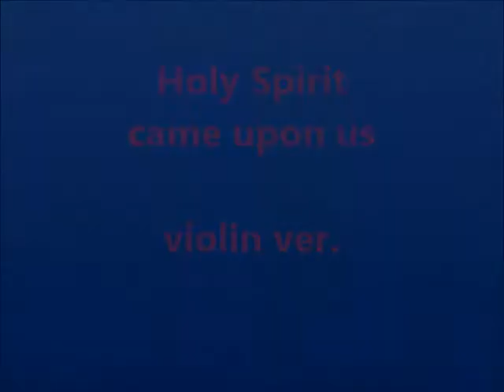성령이 오셨네 圣灵来了 Holy Spirit came upon us violin ver.(Long Practice ver.)